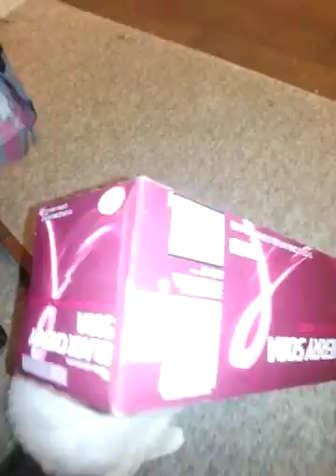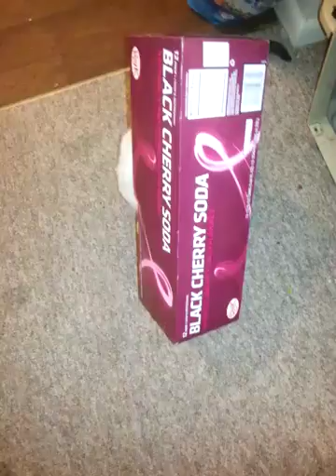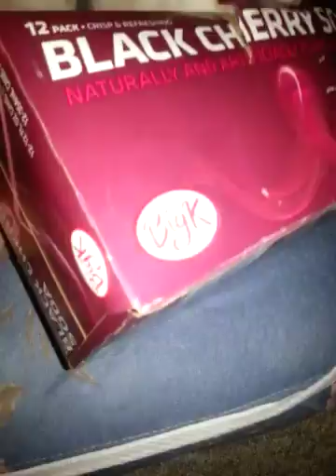English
Just playing around with leo